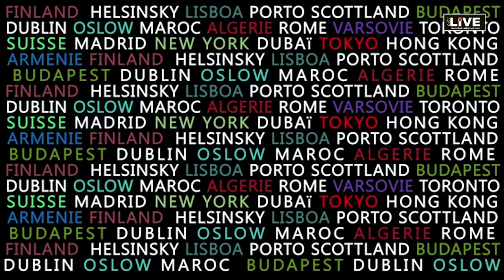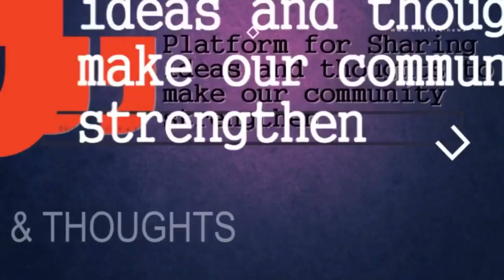City LIVE - Always open your mind to respect, listen and learn - Rahis Bharti of the Dhoad Gypsies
CITYLIVE why entertainment industry ( Music Albums, Professional band groups) not develop in Rajasthan ? Interview with Rahis Bharti of the Dhoad Gypsies of Rajasthan . Moderator Arshad Husain (Event Guru)